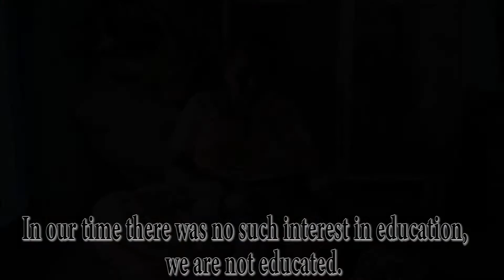Do You Know Kolapuri Chappals Are Note Made In Kolapur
A film about the famous Kolapuri chappal and its making, and how its dying in the rural areas of Karnataka